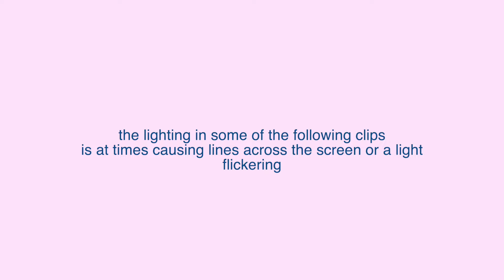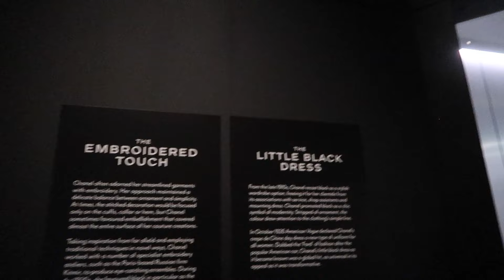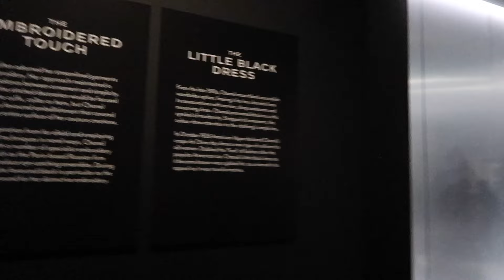Come to the Chanel exhibition at the V&A Museum with us! Mummy & Daughter Date | London Vlog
Hey guys, this week I took little one and myself on a special mummy daughter date to the Victoria and Albert museum to see the new Chanel exhibition. I hope you enjoy the vlog xx

- Navy overcoat (similar)
- Anya Hindmarch sweater (sold out, check eBay)
- Black Trousers (similar)
- Adidas Sambas
- Longchamp top handle le pliage bag

— Places mentioned —
- South Kensington
- Farm Girl Cafe
- Victoria and Albert Museum
- Toast

If you purchase something using one of these links it does not affect the price of the item for you as a customer, it just means a small percentage of the sale will go to the person who generated the link. This does not impact my opinion on the item and all opinions are my own. Thank you for your support.